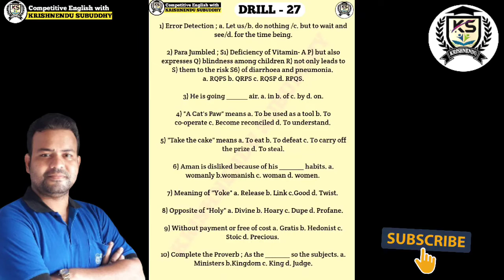Drill - 27 (Facebook Page Daily Drill)